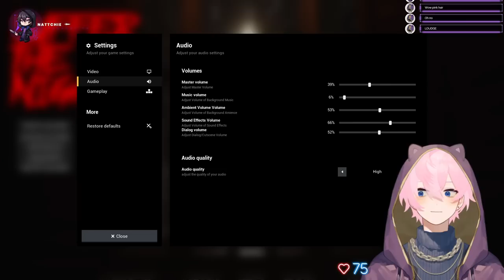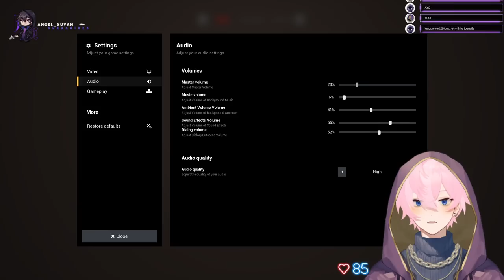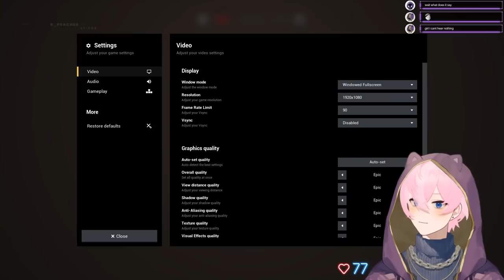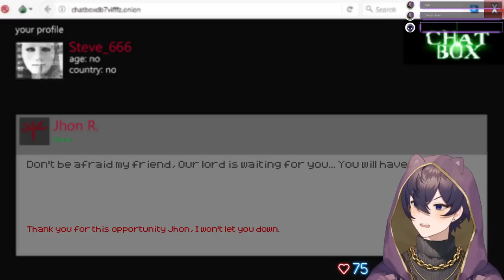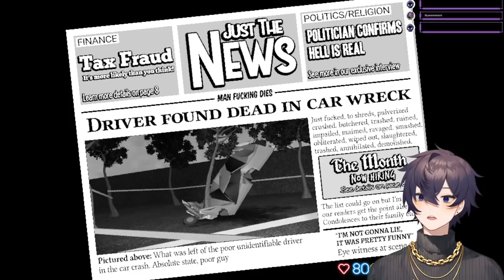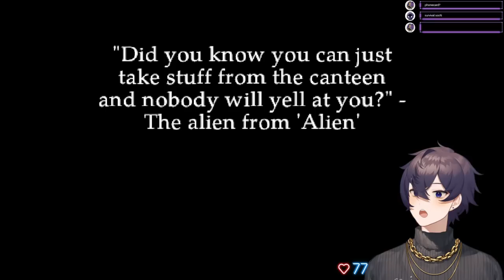【01/02/2022】FIRST STREAM OF THE NEW YEAR! | Playing more Indie Horror Games |【Shoto】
0:00 - Stream Starting
5:50 - Chill Talk Starts
32:37 - The True Ingredients
57:00 - Suffer The Night
2:08:20 - Midnight Tales Vol. 1
2:56:00 - Employee Of The Month
3:45:35 - After Stream Talk

🗡️HASHTAGS🗡️
Oshi Mark: 🗡️